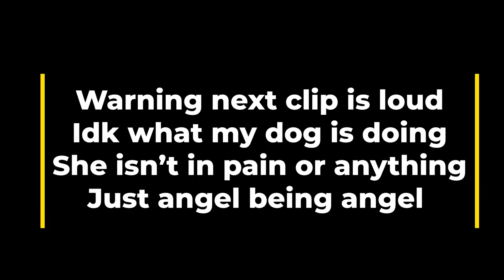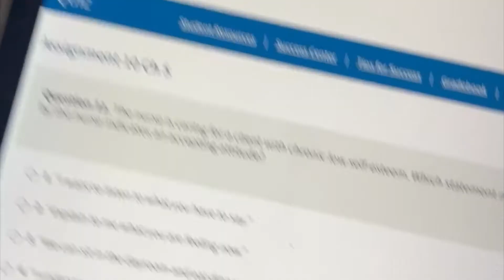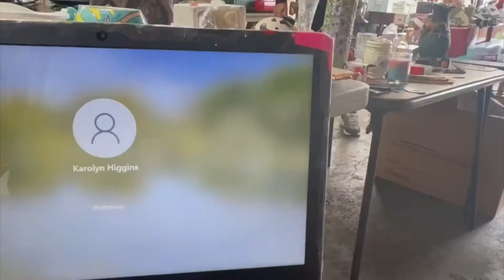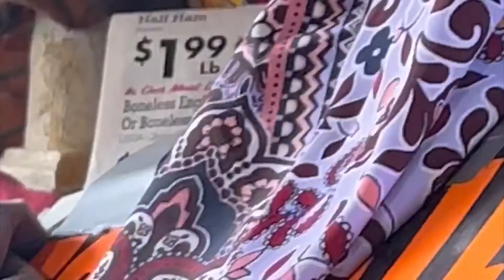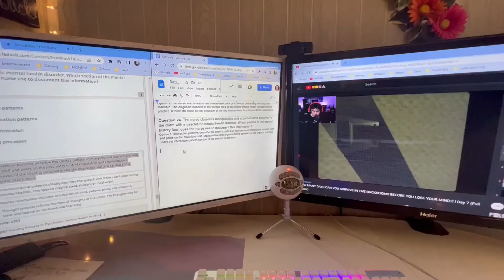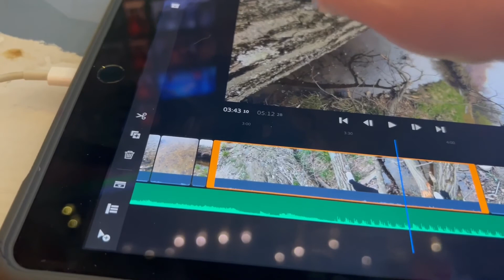Vlog 843 l Garage sale day!